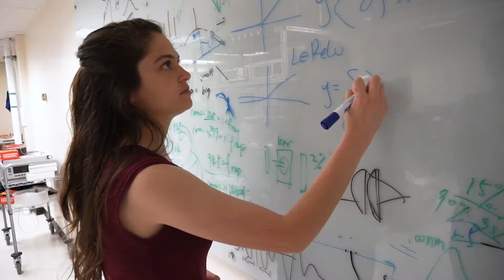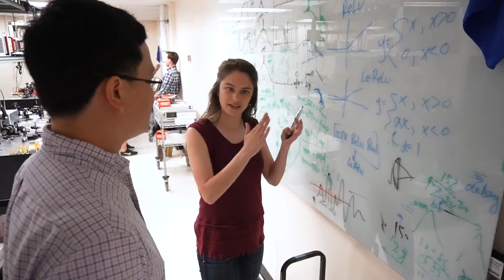CU Boulder Engineering Faculty: Shu-Wei Huang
Shu-Wei Huang is an assistant professor in the Electrical, Computer and Energy Department at the CU Boulder College of Engineering and Applied Science. His group studies novel ultrafast nonlinear dynamics in photonic structures, and incorporate the dynamics to enhance the device performances with focuses on sensing and imaging applications. They are also interested in functional integration of photonic devices with microfluidic, MEMS, photopolymer, and 2D materials to broaden the scope of chip-scale sensing and imaging devices.